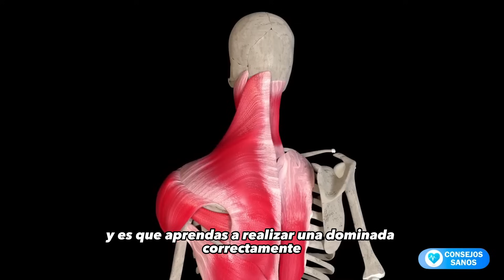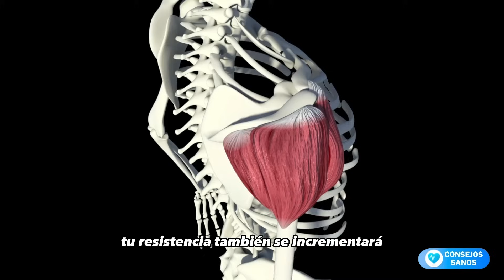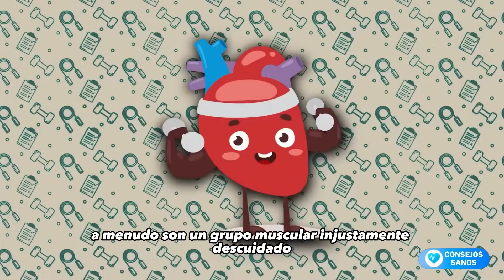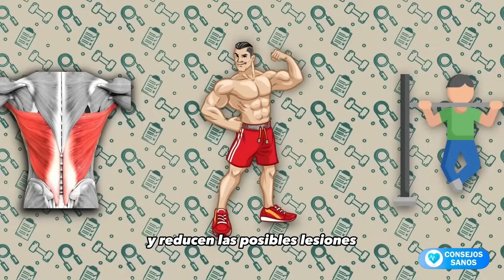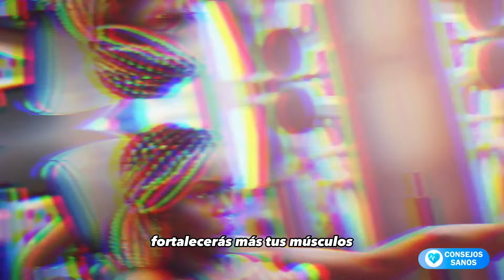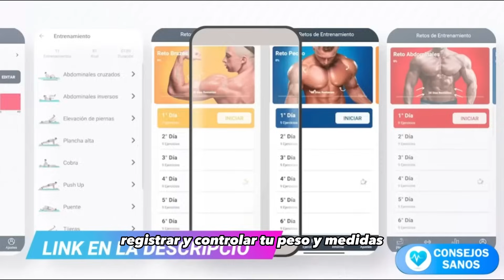✅ HACER DOMINADAS TODOS LOS DÍAS LE HARÍA ESTO A TU CUERPO EJERCICIOS DE HIPERTROFIA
✅ HACER DOMINADAS TODOS LOS DÍAS LE HARÍA ESTO A TU CUERPO

Las dominadas son uno de los ejercicios más subestimados para ganar tamaño y fuerza en la parte superior del cuerpo. Aunque a menudo se pasan por alto, son extremadamente importantes para desarrollar la musculatura de la parte superior del cuerpo. En el video de hoy, te mostraremos por qué deberías incluir las dominadas en tu rutina de ejercicios, y también te presentaremos diferentes variaciones que puedes probar.

Antes de adentrarnos en los beneficios reales, es crucial que aprendas a realizar una dominada correctamente. En primer lugar, debes asegurarte de que la barra de dominadas esté a una altura que requiera que saltes para agarrarla, y que tus pies queden libres debajo de ti. Colócate debajo de la barra con los pies separados al ancho de los hombros y los hombros relajados. Agarra la barra con un agarre en pronación, con el ancho de los hombros. Extiende completamente los brazos para colgarte por completo, doblando las rodillas y cruzando los tobillos para mantener una posición equilibrada. Respira profundamente mientras te levantas, asegurándote de que tu barbilla esté alineada con la barra. Recuerda tirar con el pecho y mantener los hombros hacia abajo y hacia atrás mientras subes. Empuja el estómago hacia adelante y mantén el pecho elevado. Fortalece los músculos de la espalda al llegar a la parte superior y luego baja mientras inhalas hasta que tus codos estén rectos. Repite el movimiento sin tocar el suelo y continúa hasta que no puedas hacer más repeticiones. ¡Vamos!

¿SABES CÓMO HACER EL MOVIMIENTO DE FORMA CORRECTA?
Vamos a ver qué músculos están trabajando al hacerlo. Cuando haces dominadas, trabajas con varios grupos musculares al mismo tiempo, lo cual es eficiente para construir tus bíceps, tríceps, músculos de la muñeca, músculos del antebrazo, músculos de la espalda, hombros, núcleo y los músculos de tu mano. No hay ejercicios que trabajen tantos grupos musculares y movimientos como en la barra fija. Tendrías que hacer alrededor de siete ejercicios no compuestos para trabajar tantos grupos musculares, pero una dominada lo hace todo a la vez.